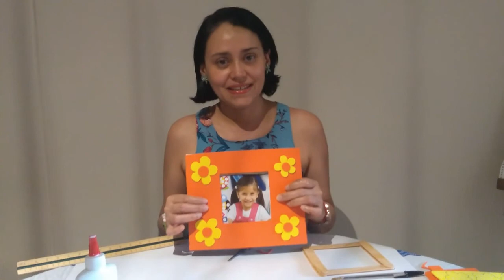ELABORACIÓN DE PORTARETRATO CON MATERIALES RECICLADOS